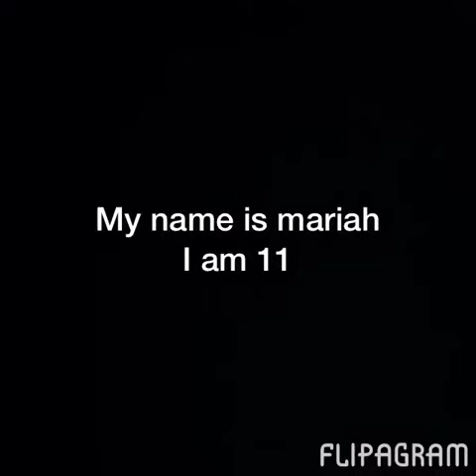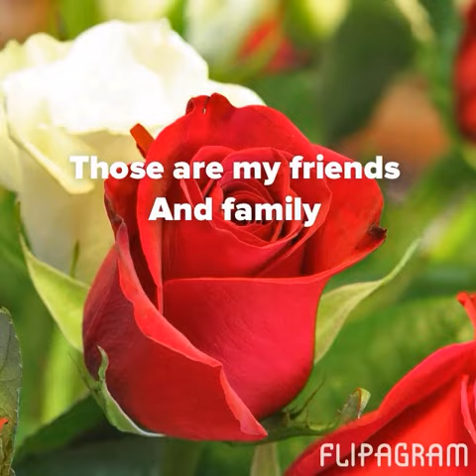Me and my friends and family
My friends and I have a great time I don't know what I would do if I didn't have them